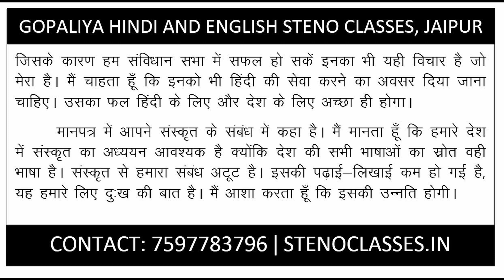Hindi Steno Dictation Exercise 19 | 100 WPM | Ramdhari Gupta Part-I